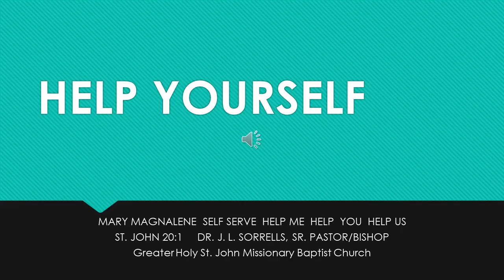HELP YOURSELF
Bishop J. L. Sorrells, Sr. Pastor with a word from the word to "Help Yourself"  GHSJ Sunday
                                                                     video was made with Clipchamp by Sorrellsservices